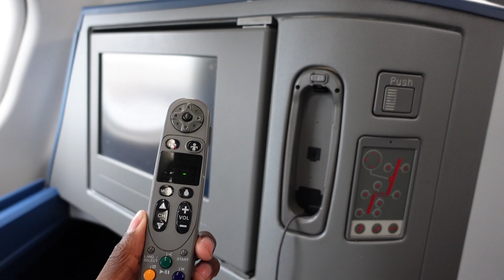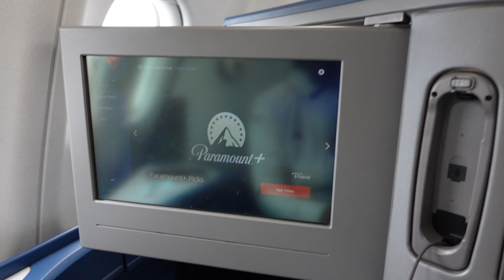|Ep. 3| KU Bowl Game Day 1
Day 1 in Arizona for the Guaranteed Rate Bowl